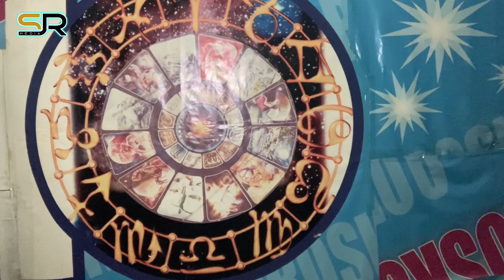BÜRCLƏR - 28 SENTYABR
Astroloq Səbuhi Rəhimlinin təqdimatında bürclər üzrə 25 sentyabr üçün astroloji proqnoz (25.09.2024)

Kanalımıza dəstək olmaq istəyənlər üçün kart hesabımız:
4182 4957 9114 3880 PAŞABANK